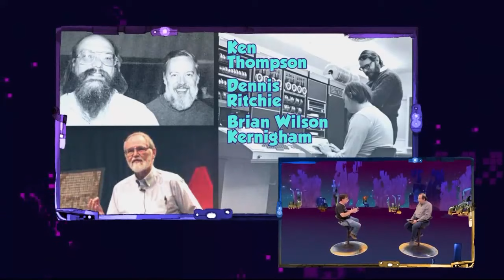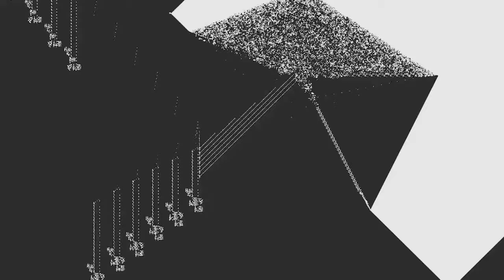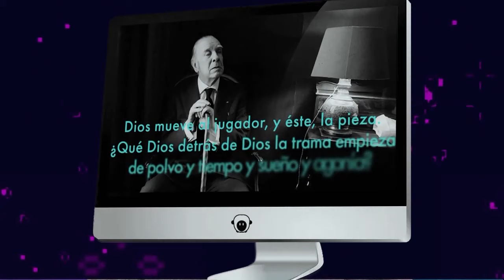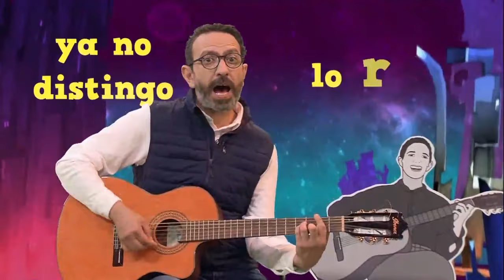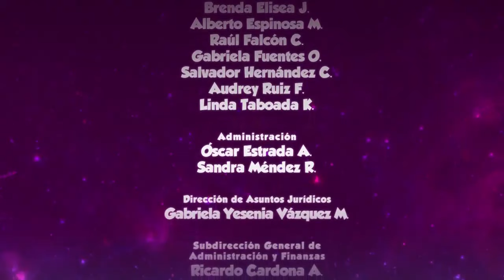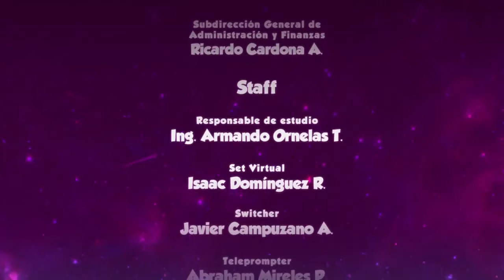La oveja eléctrica. T16. Ep9. La fubulosa soncronía en la evolución de la I.A. y en la naturaleza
Pepe Gordon y el físico Manuel López Michelone "La Morsa" hablan de los elementos de la inteligencia artificial que también se encuentran en la naturaleza, como las manchas de las cebras.